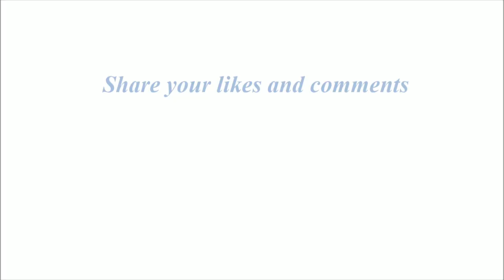Crown hairband making with foam sheet | How to make crown hairband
In this video we are going to make easy crown hairband by using glitter foam sheet for our little ones.. It can be used for special occasions like birthday, marriage functions etc.

Follow the simple steps as shown in the video and make the unique Hairband for your baby girl with foam sheet.

The materials require are as follows
glitter foam sheet
pearl beeds
fabric net
plain hairband
satin ribbon
gum
scissor
scale and pencil